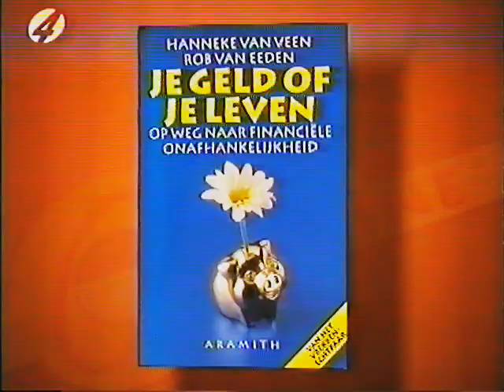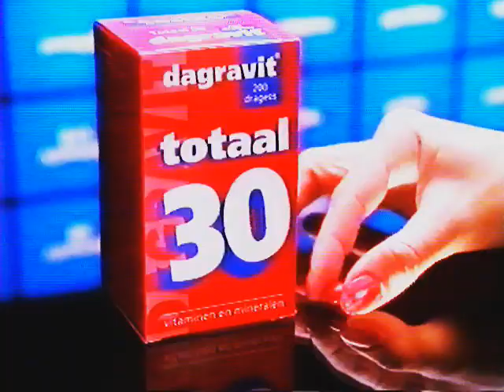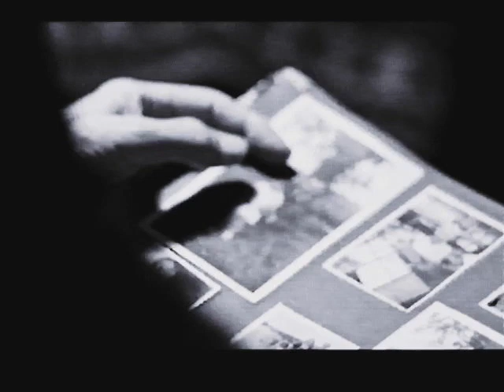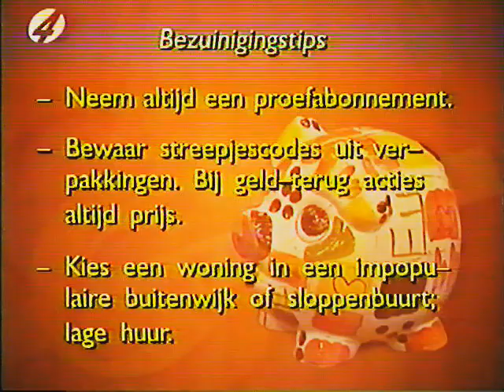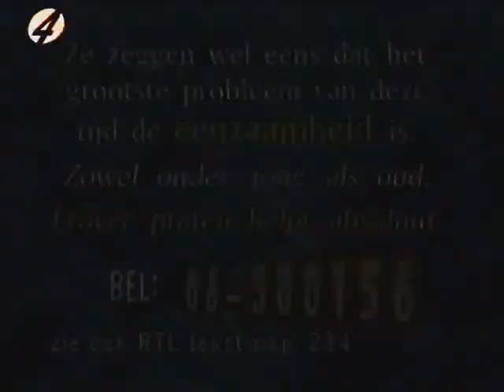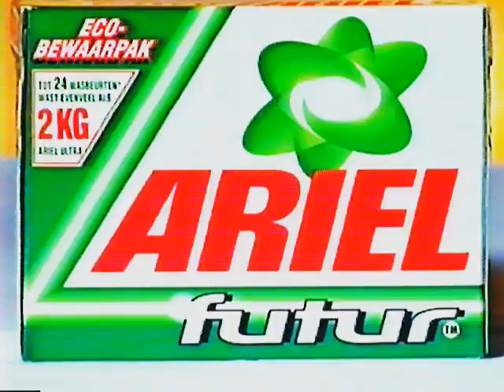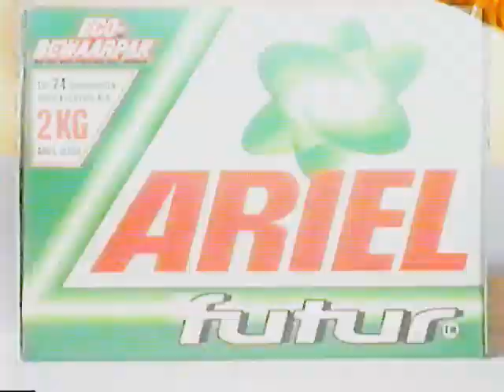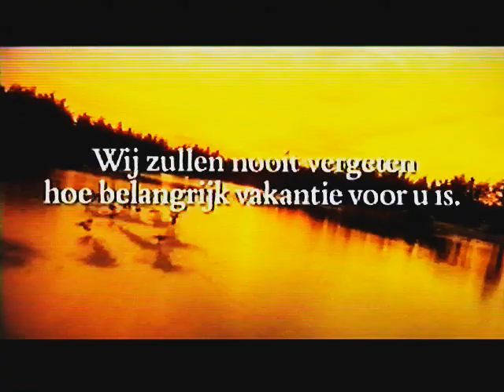Praatprogramma Catherine, met Catherine Keyl, RTL 1996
Naar aanleiding van het boek 'Je geld of je leven' nodigde Catherine Keyl ons uit om een hele show (ruim drie kwartier) met haar te maken. Zij was enthousiast over het boek en liet ons de meeste gasten die aan het woord kwamen uitkiezen. Zo zijn o.a. te zien onze 'vrekkenvrienden' Maria en Jaap en anderen die we via de Vrekkenkrant hadden leren kennen.